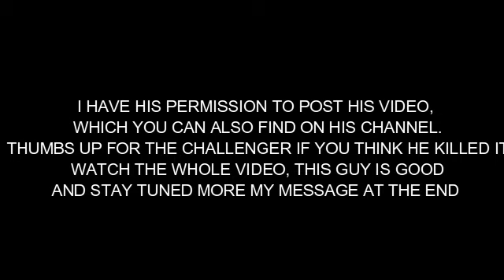BEAT THIS GUY IF YOU CAN!!!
This guy is the second one to complete my race up to my standards, which is good quality, straight, with proper nails and stair step spacing. I have no complaints and will be happy to see him post more videos, he's got SUB from me for sure.
Here's a link to his other video that you might find interesting and if you enjoy it I encourage you to subscribe to him coz he made two bomb ass videos in that one day. I imagine he'll be making more.